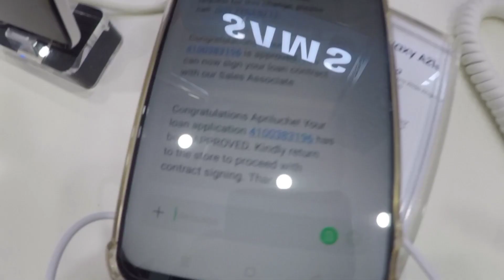Manuroy sa ICM Mall || mangutang og cellphone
Manuroy sa ICM Mall || mangutang og cellphone @omegarosales
late upload